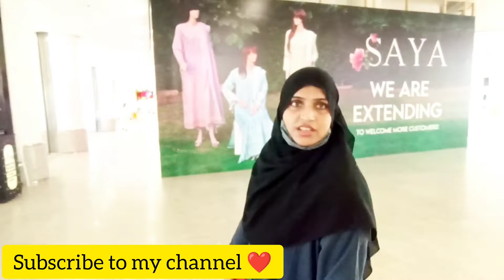Lucky One Mall | carrefour | vlog#10